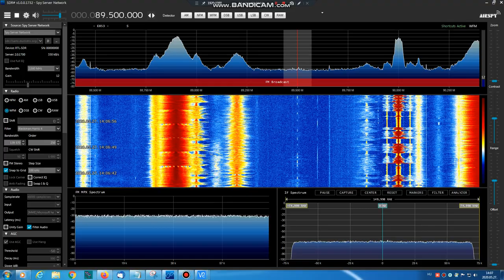[Sporadic-E] Al Kitab wa Asunna on 89.5 MHz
TX: Tripoli, Libya
QTH: Székesfehérvár, Hungary
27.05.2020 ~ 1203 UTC